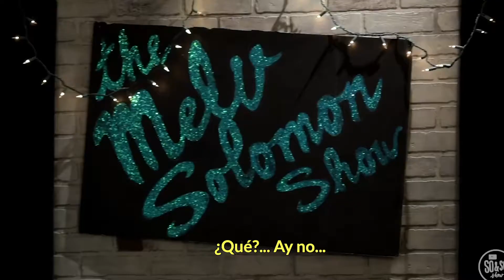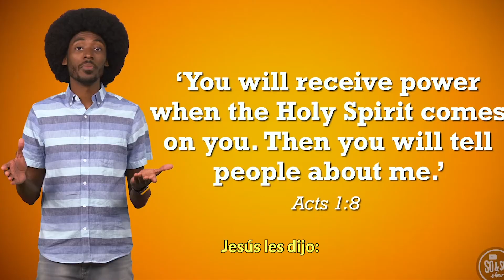Preadolescentes | May 3rd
¡Aquí hay un servicio de video para que disfrute con su niño en edad preescolar! Le recomendamos que los vea e interactúe con ellos. También visite nuestro sitio web para descargar la guía para padres para ir con esta lección.